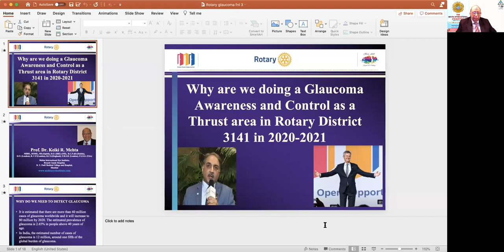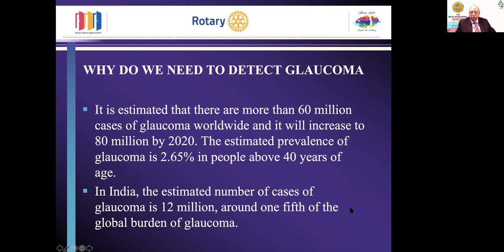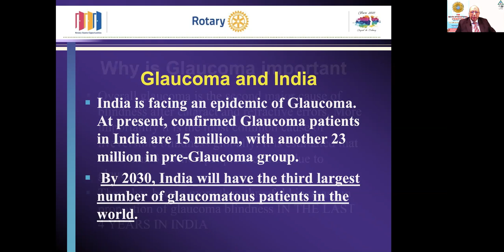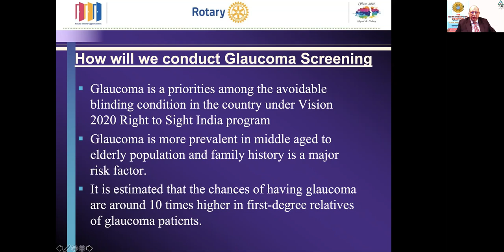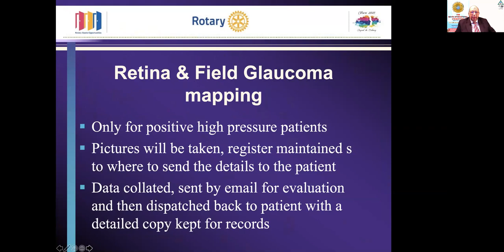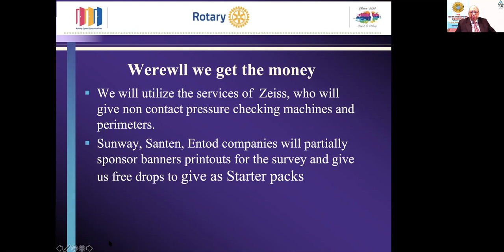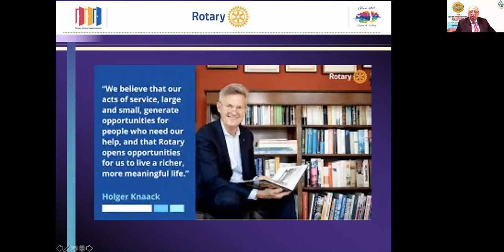Rotary Glaucoma Project